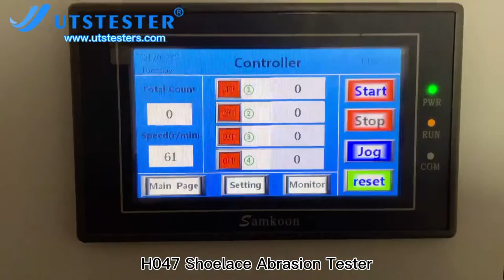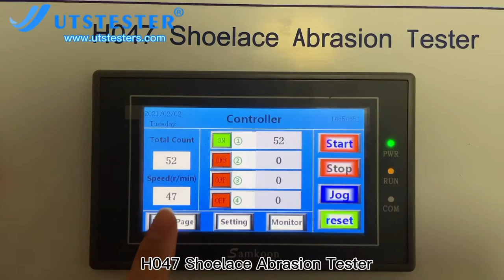Shoelace Abrasion Tester H047